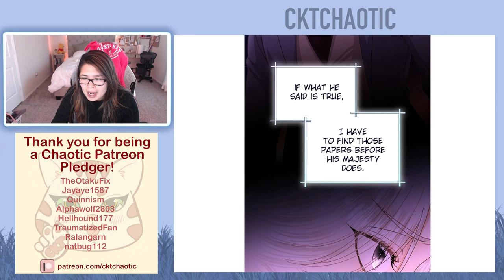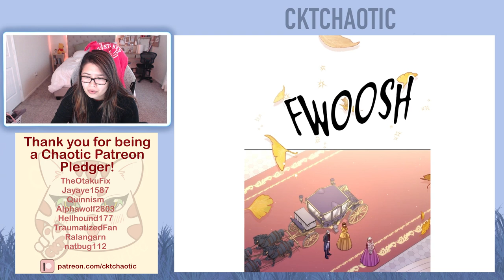Sovieshu’s second mistress?! - The Remarried Empress - Chapter 136 (Eng)